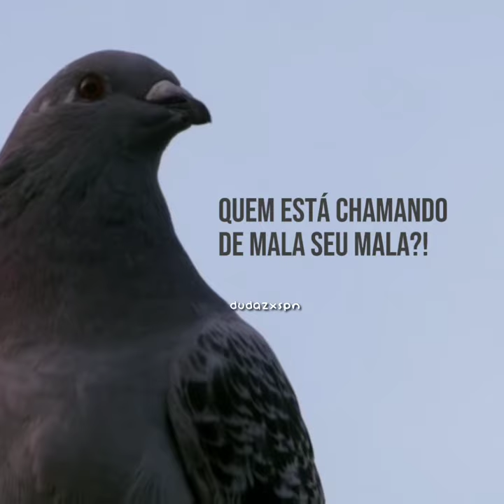Supernatural | supernatural spn deanwinchester castiel jensenackles brothers